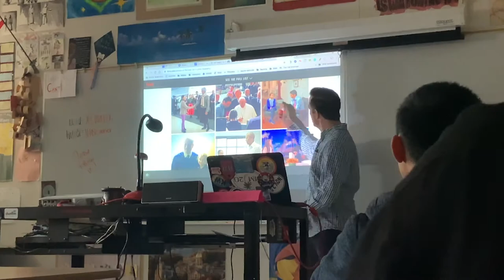The Courier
The Courier provides news for Logan students.
This news story was produced by students in the Fall 2019 EMP 2 class.
Reporter/Writer: Ibrahim Waqas
Videographer/Editor: Alyanna Pasta
"This was a great experience for us because we were able to learn more about the school newspaper. We will definitely be checking it out."